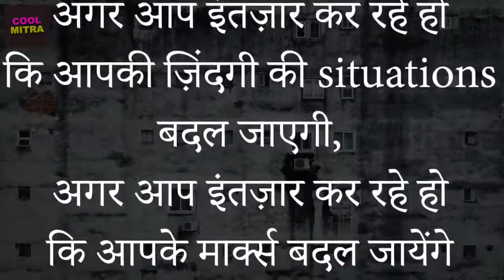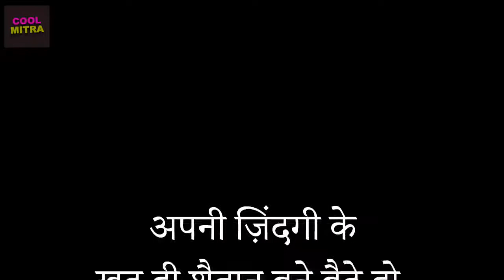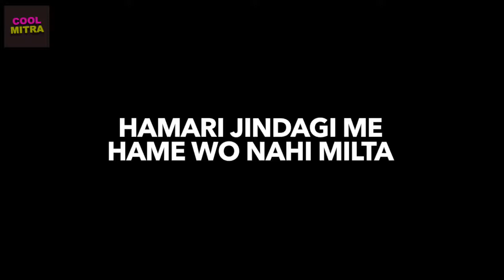दुनिया की सबसे मोटिवेशनल विडीओ में से एक [CHANGE